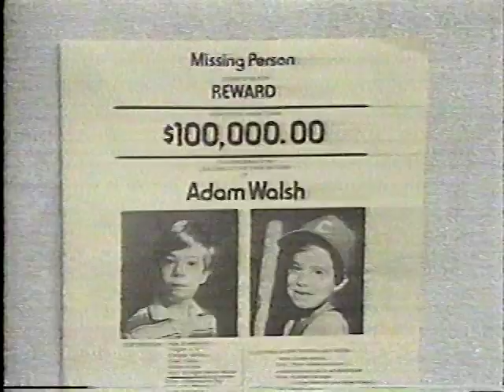San Diego Community College TV promo July 1984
San Diego Community College District has the Key To Your Future, according TV promo broadcast in July 1984 that includes Governor George Deukmejian on hiring the jobless and a child safety public service announcement with future America's Most Wanted host John Walsh. The BetaGems channel also has "1989 Kelsey Jenney Business College computer classes TV ad."